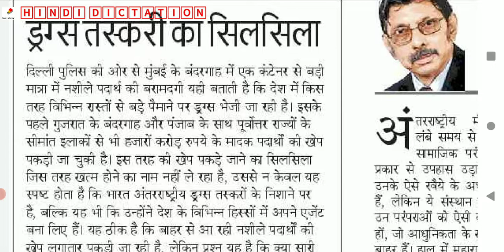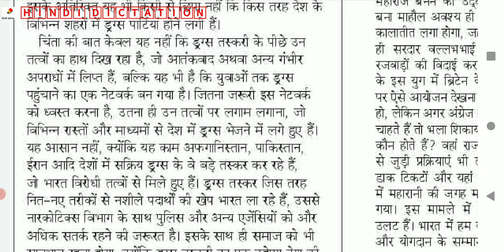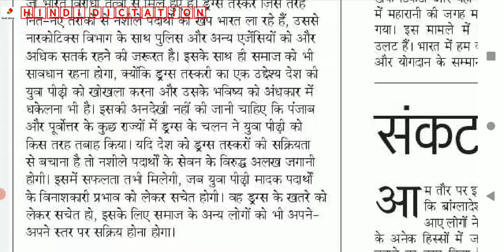90 wpm shorthand dictation || dainik jagran sampadkiya || 90 wpm hindi dictation with outlines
90 wpm shorthand dictation || dainik jagran sampadkiya || 90 wpm hindi dictation with outlines @hindidictation
हैलो, आप सभी इस डिक्टेशन को 90 शब्द प्रति मिनट की गति से लिख रहे थे। इस डिक्टेशन की आउटलाइन आप इस शार्ट वीडियो में देख सकते हैं।
90 wpm shorthand dictation
dainik jagran sampadkiya
90 wpm hindi dictation with outlines
90wpm hindi dictation,
80wpm hindi dictation,
100wpm hindi dictation,
85wpm hindi dictation,
80wpm hindi shorthand dictation,
60wpm hindi dictation,
hindi shorthand dictation 85wpm,
85wpm hindi steno dictation,
mp high court dictation 90wpm,
hindi dictation,
dictation with outlines,
upsi steno dictation,
dainik jagran sampadkiya,
asi steno dictation 90wpm,
संपादकीय dictation आउट लाइन के साथ
outlines,
legal shorthand dictation with advance outlines,
dictation with outlines,
dictation with outline,
shorthand outlines,
shorthand passages with outlines pdf,
dictations